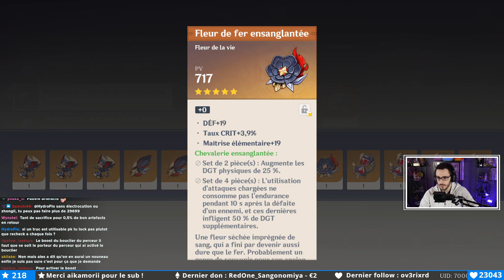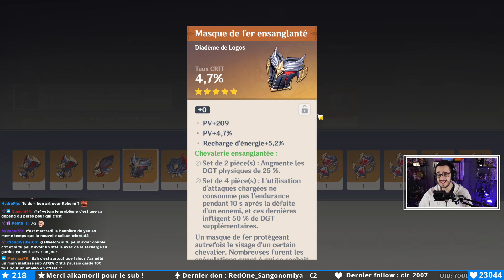J'ai sacrifié 600 ARTÉFACTS pour ces pièces DIVINES ! | Genshin Impact